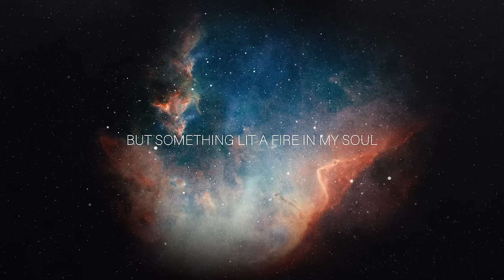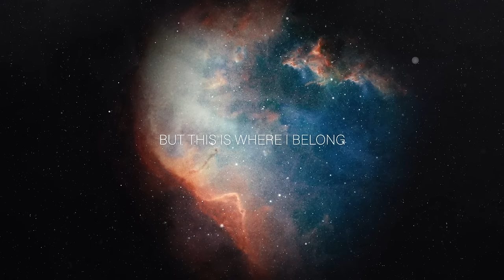Labrinth - Lift Off (Official Lyric Video)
Official lyric video for “Lift Off” by Labrinth